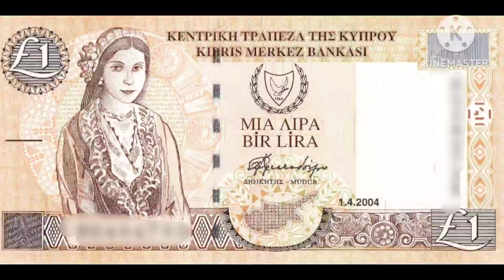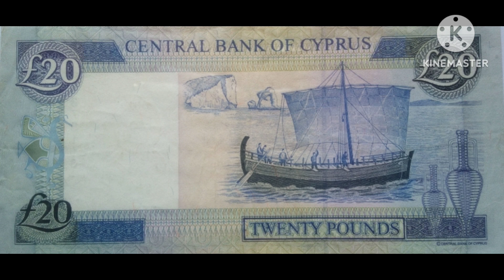جنيه قبرصي - جميع الفئات النقديه